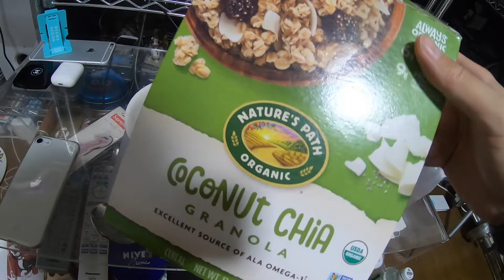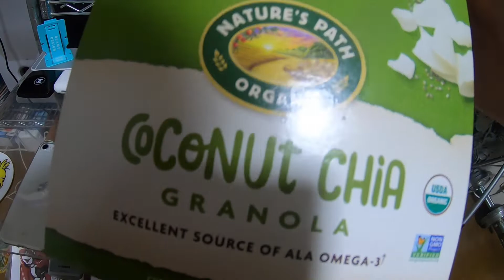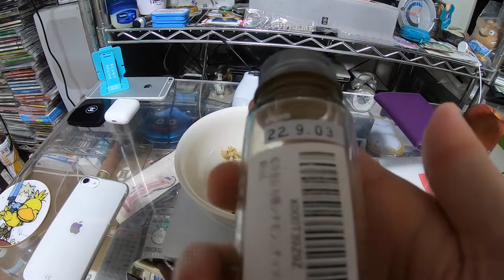【100日後にやせるソアラ】#002 ダイエット２日目〜６日目 毎日たべてる朝ごはんの紹介！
aloha~♬

こんにちわ！FF好きDJの！

ソアライズです！

今回はダイエット企画　２日目〜６日目の動画です！

毎日たべてる朝食の紹介です！

最後に今日の体重測定

身長
166センチ

ダイエット企画頑張ります！

必ず手にいれてやる！6パック！！！！！！

FF好きDJによる、SQUARE ENIX(スクウェアエニックス)のFFRK(ファイナルファンタジーレコードキーパー)のゲーム実況動画も毎日更新中！